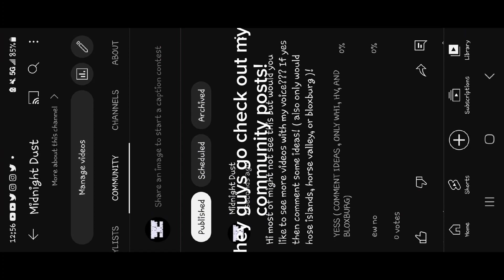CHECK OUT MY COMMUNITY POSTS